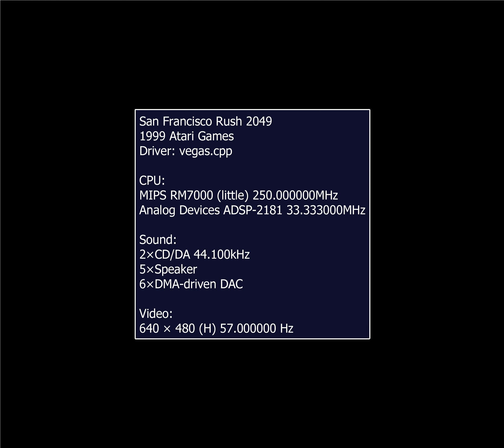San Francisco Rush 2049